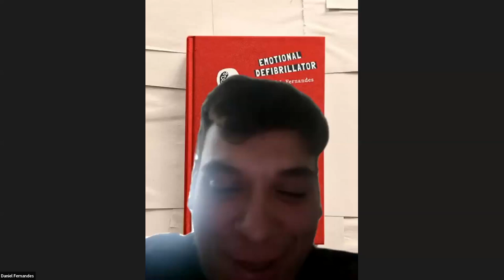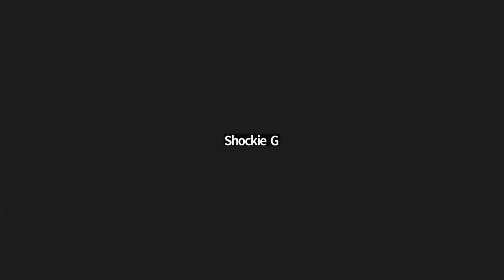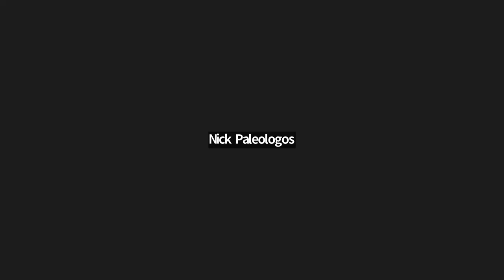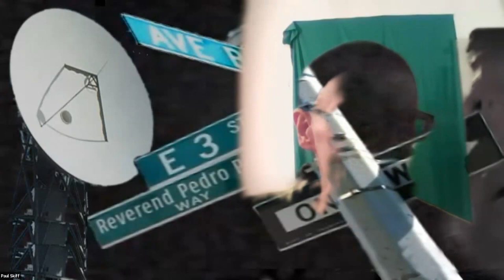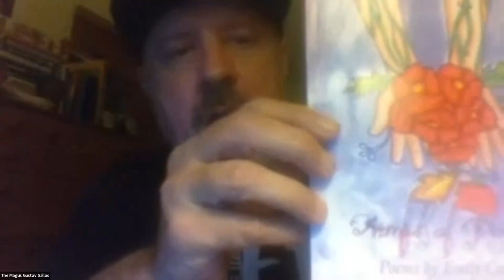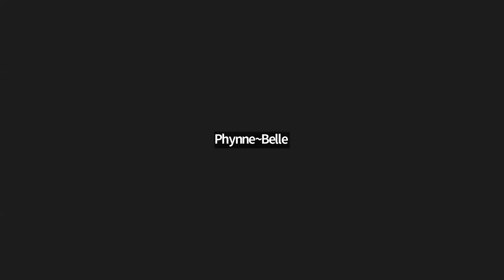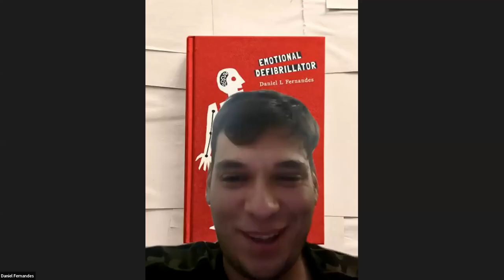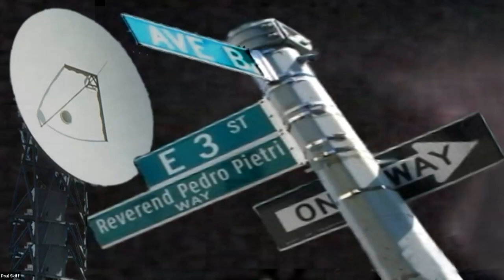Open Minds Open Mic - August 18, 2023 - Nick P Feature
Thomas / Daniel Colab
Nona Lea
Kristi Scribbles
LKN
Shockie G
Nayma Chamchoun
Nick Paleologos feat
CP Maze
CC Arshagra
The Magus Gustav Sallas
Ed Poetastic
Phynne~Belle
Principe
Debby Segal
Keyana The Artist
Daniel Fernandez
Dre
Kittay
Frogg Corpse
Love Infinite
Encore Nick
CP Maze
Thomas